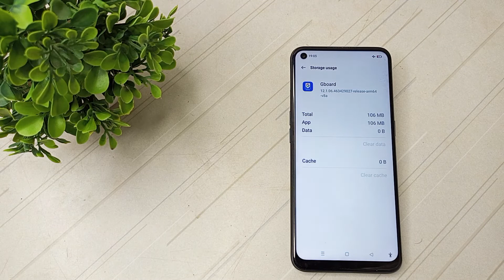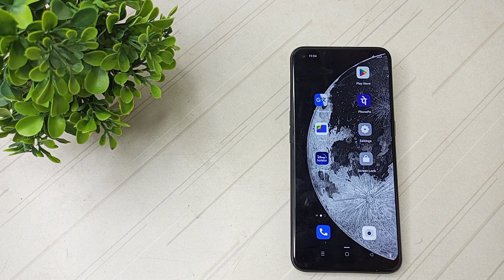How to fix keyboard lag problem in OPPO A53 mobile